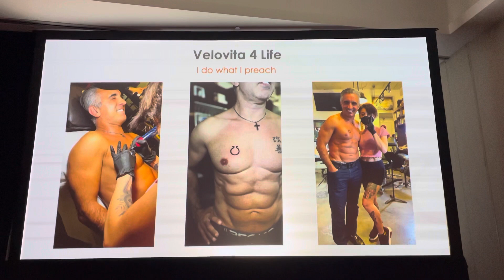XLR8 2021 RE-cap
Biggest event ever for Velovita’s history